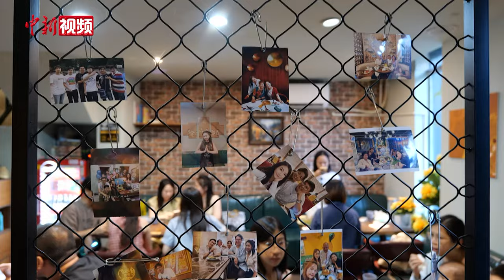从泰语教师到自主择业 泰国姑娘“瞄准”中国泰式美食市场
泰国青年欧春菊在广西南宁生活了14年，曾是泰语教师的她，因看中中国泰式美食市场，决定进军餐饮业。欧春菊的餐馆深受南宁民众青睐，每到周末，总是宾朋满座。

南宁市是中国—东盟博览会的永久举办地，这里汇聚了很多东盟国家的朋友，也有很多东盟国家的民众来这里创业。欧春菊认为，她能来中国创业，与泰中关系的密切有关联。

近日，中新社记者走近欧春菊，了解她的创业故事。